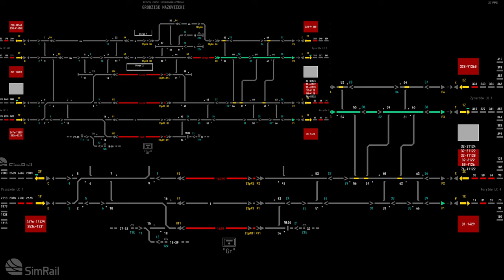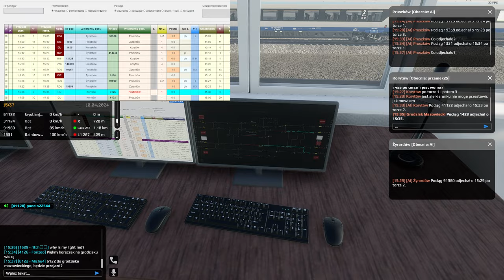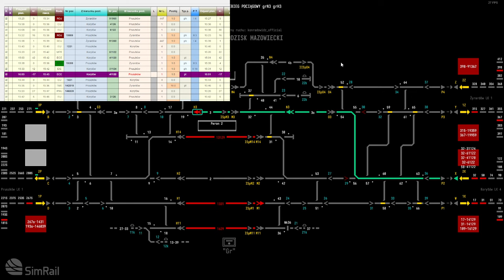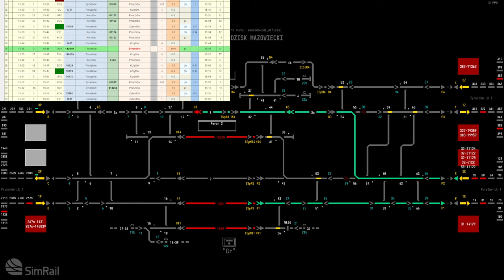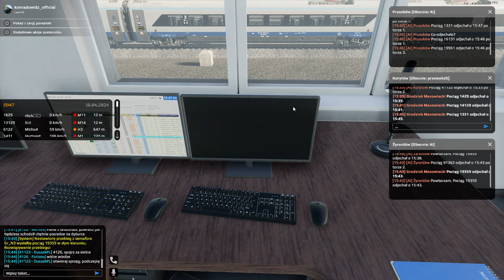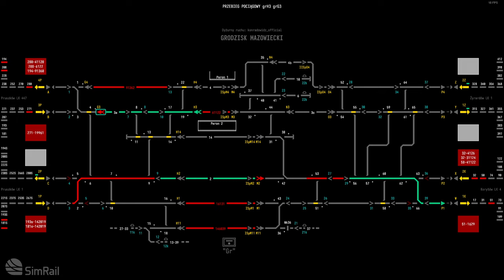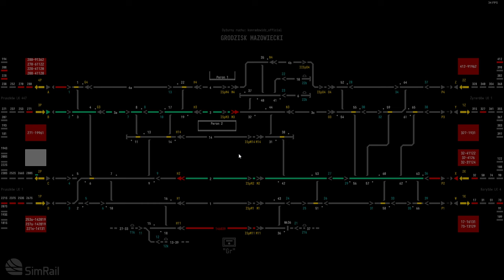SimRail #74 Rozkorkowywanie Grodziska Mazowieckiego po poprzednim dyżurnym po 4 pociągi na szlaku